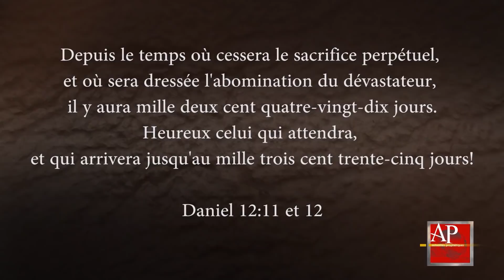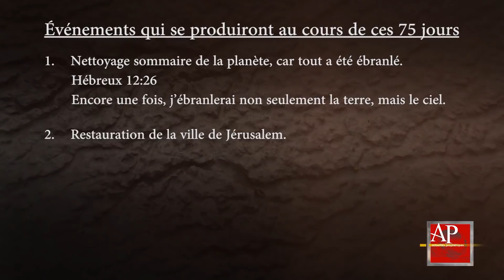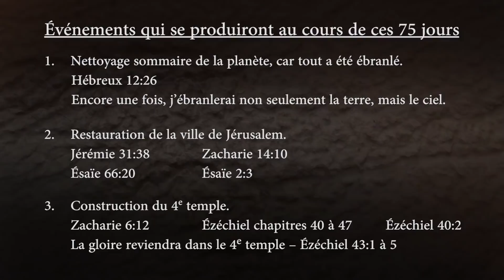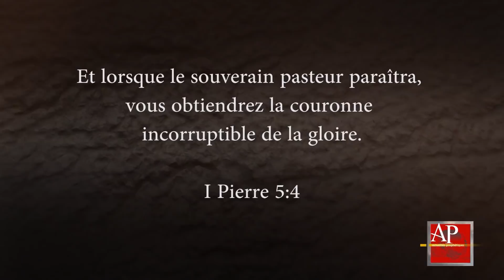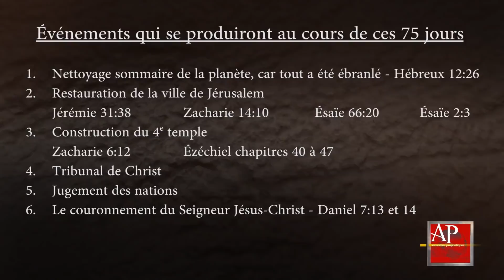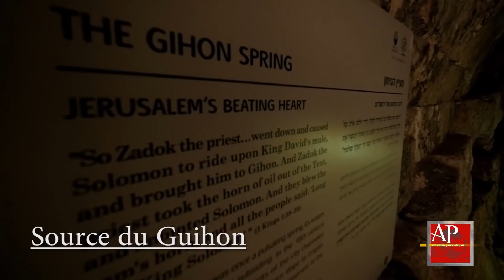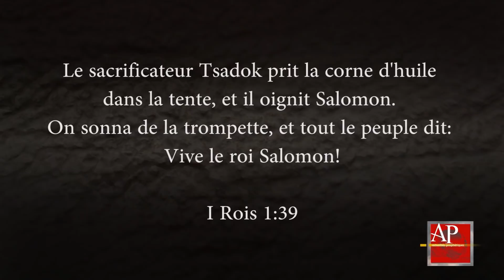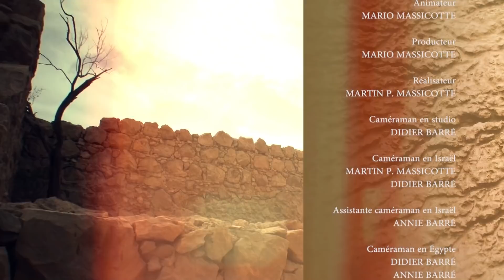L’origine de l’antéchrist (4), Compte à rebours final vers le contrôle mondial (V5)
Conclusion de cet enseignement examine la dernière vision que Daniel reçut. Les informations qui lui ont été révélées sont tellement importantes, qu’il dut être préparé. Effectivement, c’est finalement au cours de cette dernière révélation, que l’origine précise de l’antéchrist lui fut dévoilée.